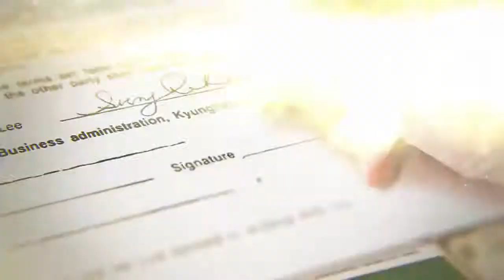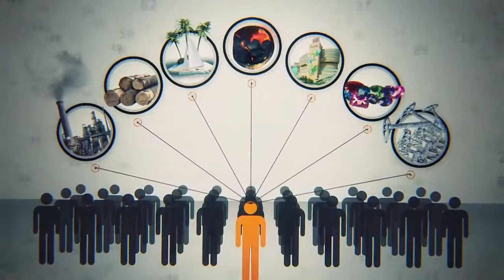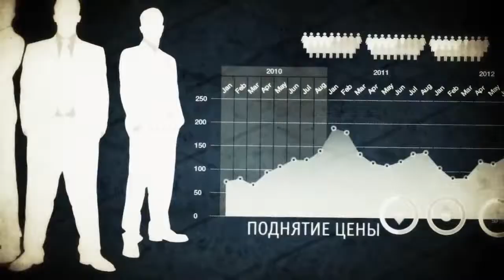Šokiruojanti tiesa apie TAVE !!!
EMGOLDEX tai prekybinė organizacija, kuri prekiauja auksu per internetą ir kuri be tradicinio aukso pardavimo siūlo unikalią galimybę sudalyvauti premijų programoje ir kas nuostabiausia gauti iš to fantastišką pelną. Nesakau, kad galėsi sėdėti rankas sudėjęs, laiko ir pastangų reikės įdėti. Kokia kita kompanija gali tau pasiūlyti 11 kartinį pelną, kompanija kuri parduoda tau 999.9 procento grynumo auksą, suteikia įrankius tavo verslui 10 profisionaliai paruoštų saitų septyniomis pasaulio kalbomis, tai kokia gali būti kalba apie piramides, išdūrinėjimus, apgavystes. Pasižiūrėkite patys ir įvertinkite :